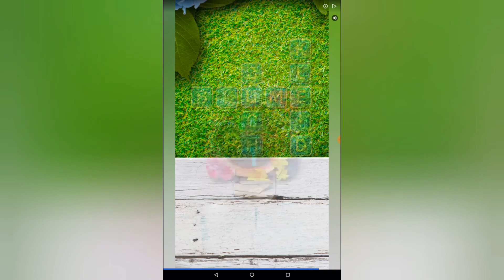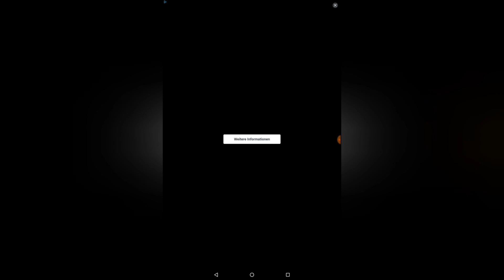Wortspiel Wordconnect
Wortspiel wortfindung Wortfindungsspiel